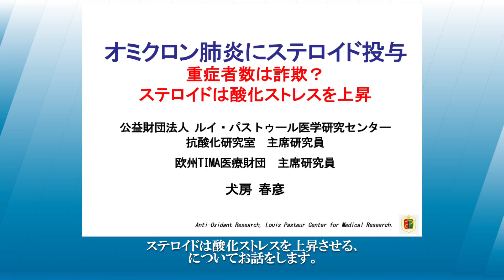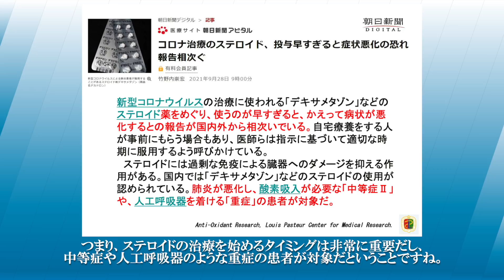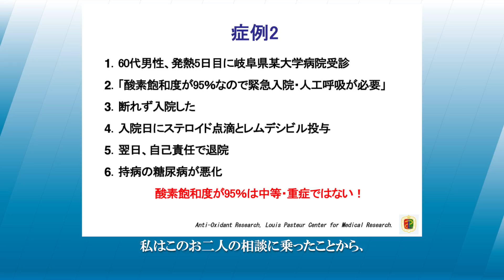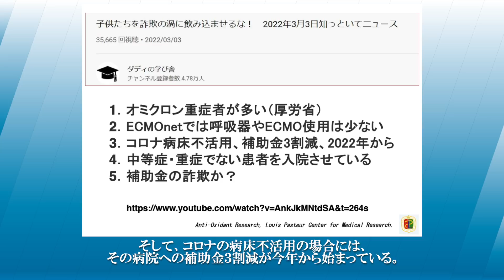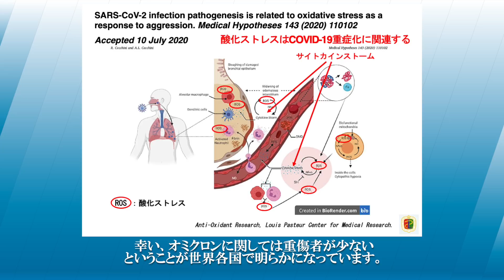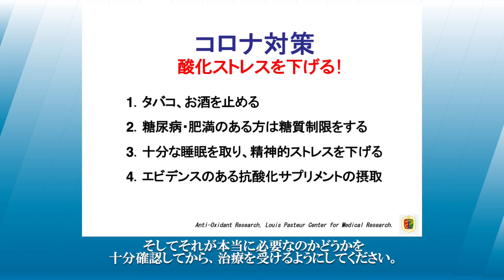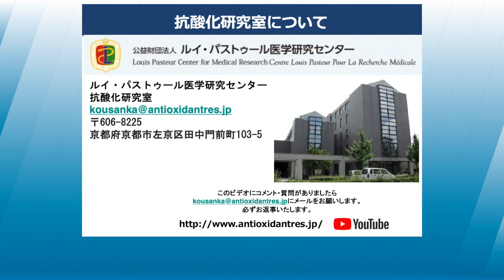オミクロン感染者の治療に、ステロイド投与は必要なのか？重症者数は本当か／犬房春彦（ルイ・パストゥール医学研究センター／医師・医学博士）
（内容）
新型コロナウイルスの治療に使われる「デキサメタゾン」などのステロイド薬は使うのが早すぎると、かえって病状が悪化するとの報告が国内外から相次いでされています。オミクロン感染での重症者数は本当に増加しているのか？ステロイド治療は必要なのか？解説しました。

（引用）
コロナ治療のステロイド、投与早すぎると症状悪化の恐れ　報告相次ぐ
子供たちを詐欺の渦に飲み込ませるな！　2022年3月3日知っといてニュース